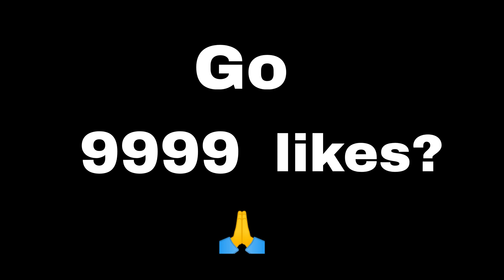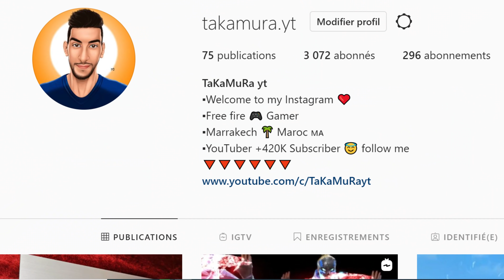👽🎯 Miraculous 🐞 ❤️ ( MODE RUOK, Apelapato )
9999 likes? ❤

🖐️ Tags Ignore 🖐️